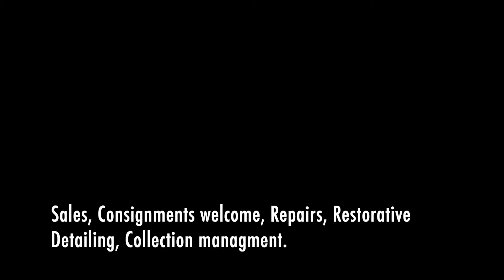1994 BMW 325is M Technic test drive!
1994 BMW 325is M Technic test drive!